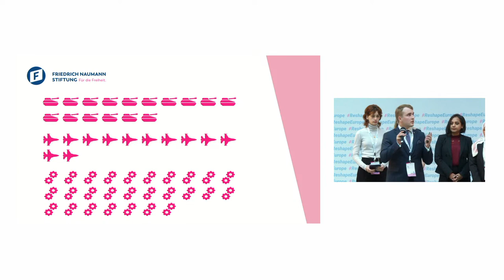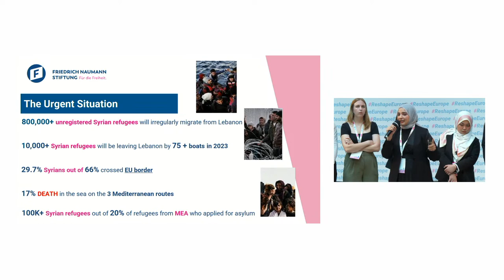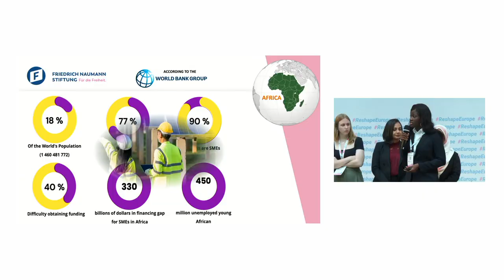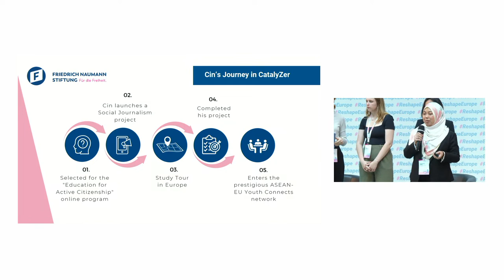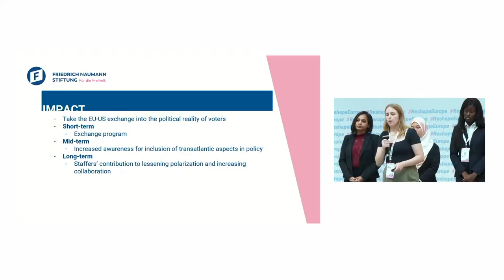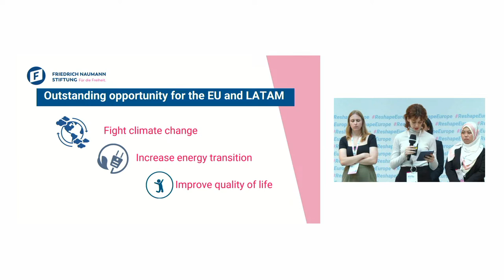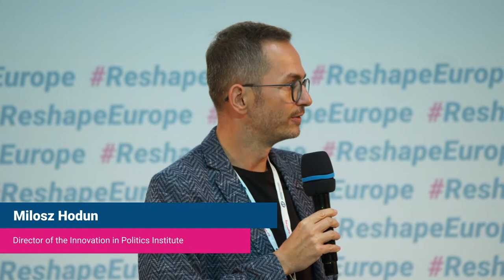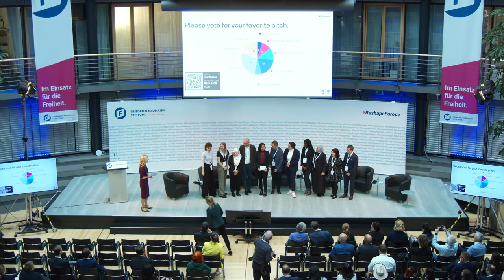ReshapeEurope: Defending Liberal Democracy Around the World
Enjoy our virtual event space during the lunch break:
PW: Reshapingeurope2023

The Russian war against Ukraine has revealed a multitude of challenges for the EU. A new competition for influence between global players has been set in motion, whereby the binding power of the West is not as strong as expected. In a world, which is characterized by strategic rivalry between authoritarian states and liberal democracies, these are alarming developments. In order to defend the model of free and democratic societies against authoritarian threats, the European project must regain its global appeal. To this end, the EU must demonstrate that free and democratic societies are best suited to master major challenges. At the same time, the EU must strengthen its global partnerships and not relinquish them to the influence of global players with opposing values.

How can the EU’s model of liberal democracy be defended and promoted at home and around the globe? How should the EU's global partnerships and alliances with other countries and regions be shaped in the future to strengthen liberal democracy against authoritarian threats? Together with international experts and political decision-makers, we search for answers to these questions at our annual flagship conference on Europe in Berlin.

Let's ReshapeEurope together!